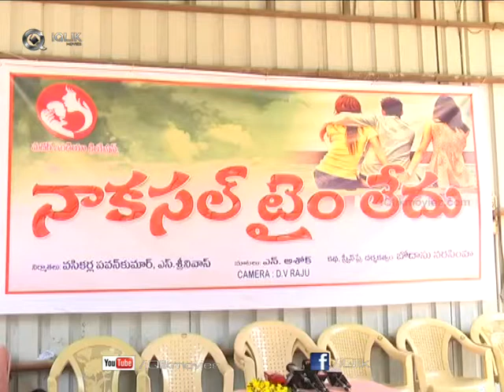Naku Asalu Time Leadu Movie Opening